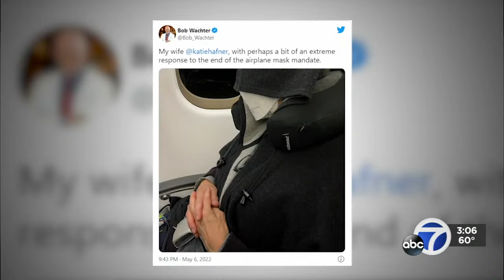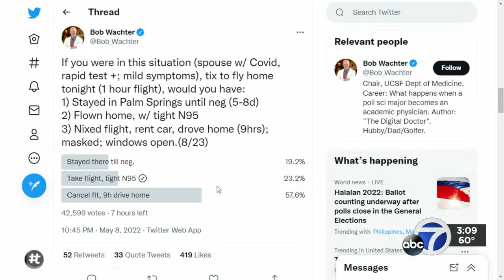ABC7's 'Getting Answers' at 3 p.m.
UCSF Dr. Bob Wachter shares a personal story about COVID that may offer a few lessons for you. Plus, a U.C. Hastings law professor joins us to discuss the latest developments in the battle over abortion rights.